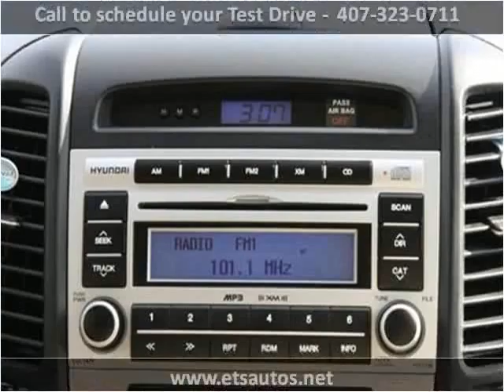2007 Hyundai Santa Fe Used Cars Sanford FL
This 2007 Hyundai Santa Fe is available from ETS Autos.